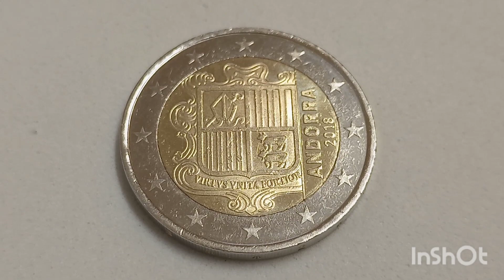COIN 2 EURO 2018 ANDORRA. MOEDA 2 EURO 2018 ANDORRA.